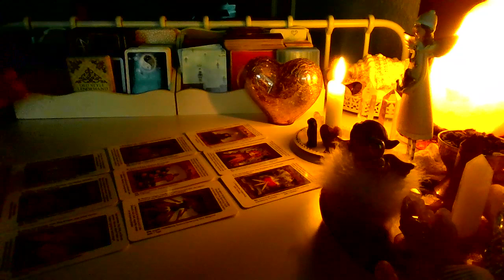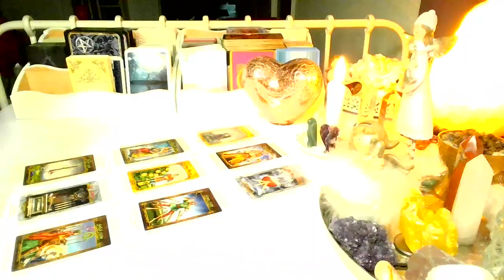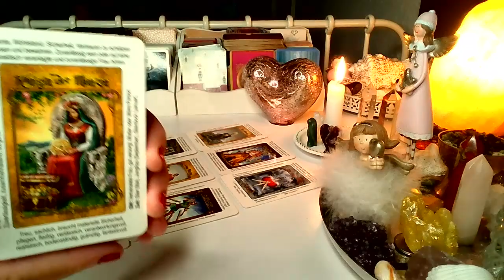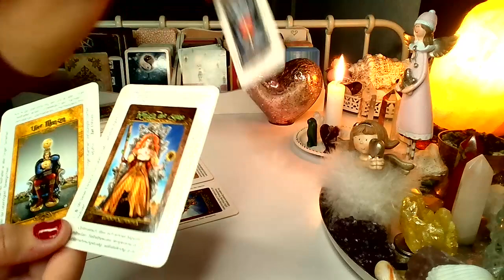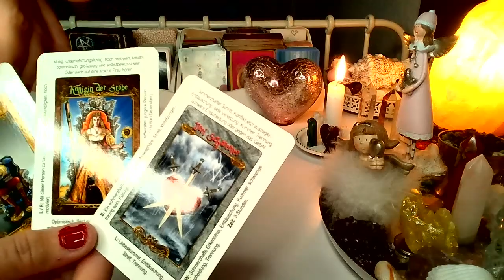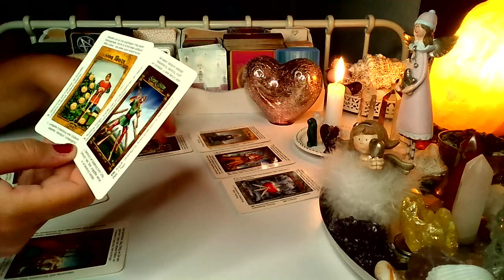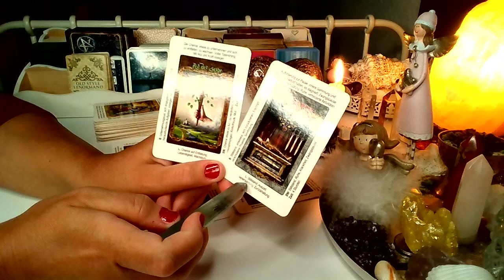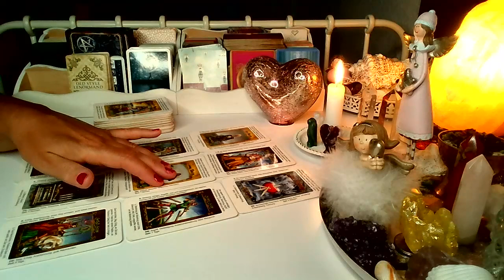ORAKEL ❤️ MYSLI, UCZUCIA I ZAMIARY ❤️ Karty TAROTA❤️ wrozby porady magia ❤️